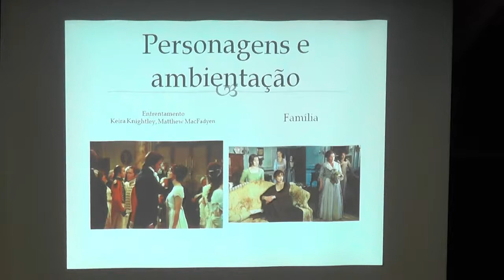Clube Curitibano - Curitibano em Pauta 147 - Orgulho e Preconceito com Marta Morais (Bloco 03)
Marta Morais é convidada de honra para palestrar no Conselho de Usuários da Biblioteca. Dessa vez, ela trouxe o livro Orgulho e Preconceito. Confira os detalhes na reportagem.